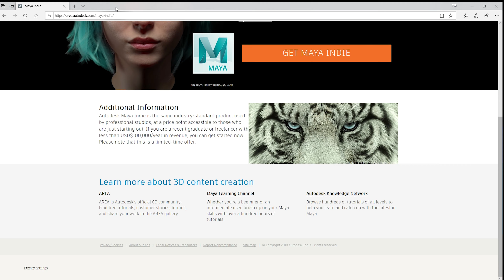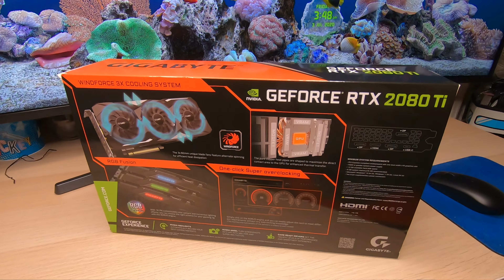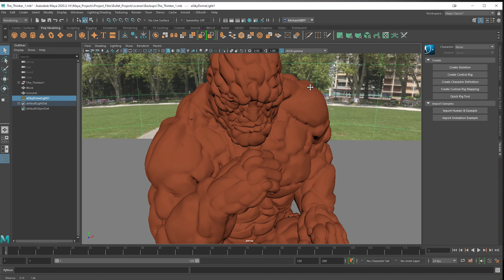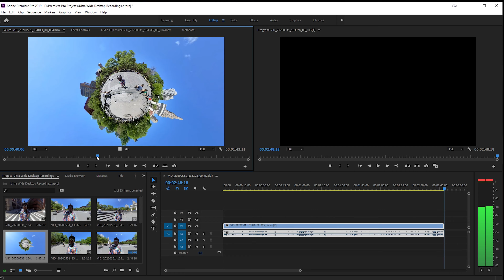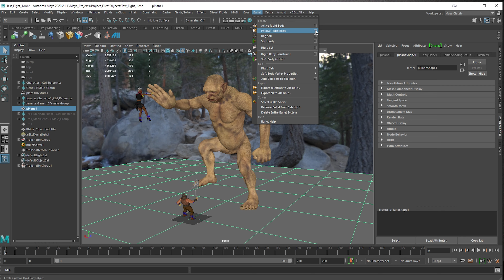3D & Video Editing From Home Is The New Normal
In this video, I've pulled the trigger and upgraded my PC to some new parts. I'm so happy about the new build. I use Autodesk Maya and I need a beast of a workstation to keep up with today's VFX production demands. Parts used Below - If you click on the link and make a purchase, I get a small kickback from Amazon.